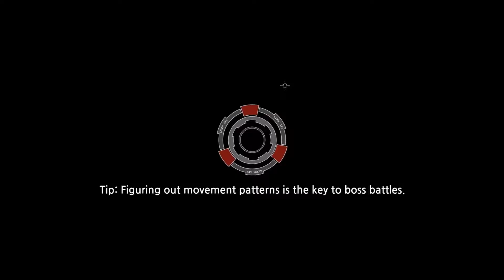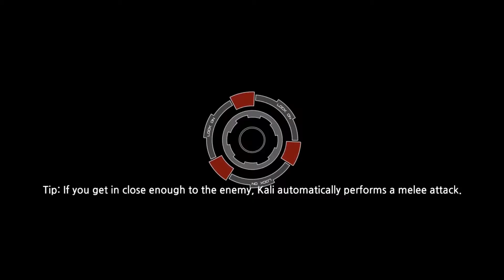Silver Bullet Prometheus รีวิวเกมตลุย Zombies #2